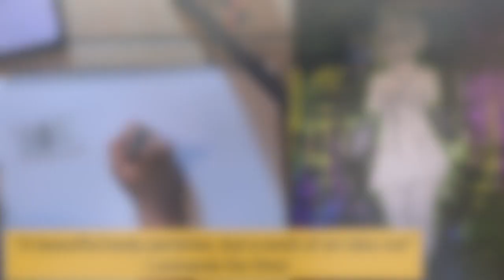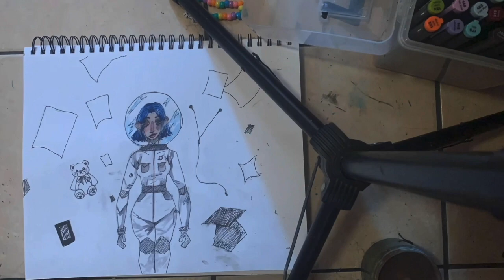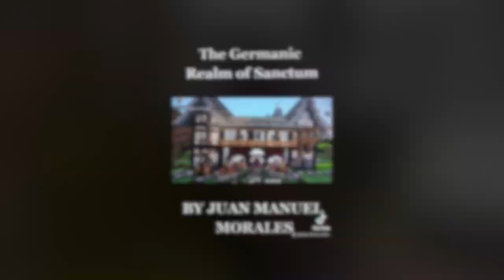The Gauntlet Talent Show 2021